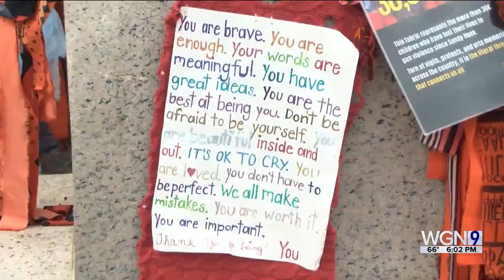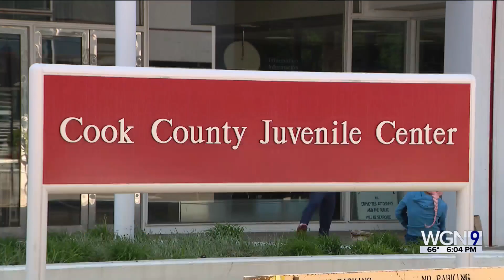Second man charged in robbery, shooting that critically injured Dakotah Earley last year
A second person has been charged in the shooting and robbery of Dakotah Earley in May 2022.